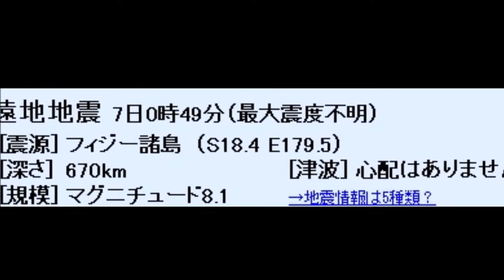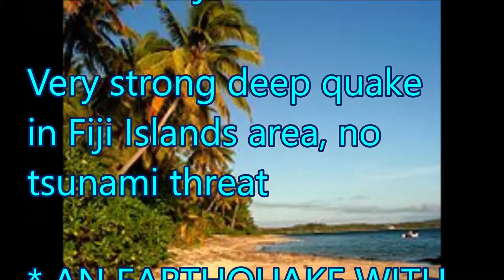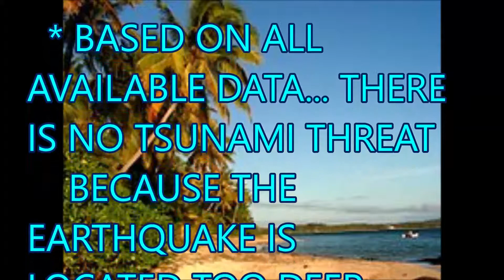8 1 huge quake hits off the coast of Fiji 2018.9.6UTC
8 1 huge quake hits off the coast of Fiji　2018.9.6UTC
テレビで見ました！